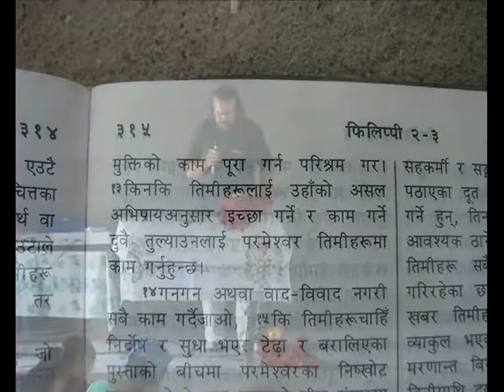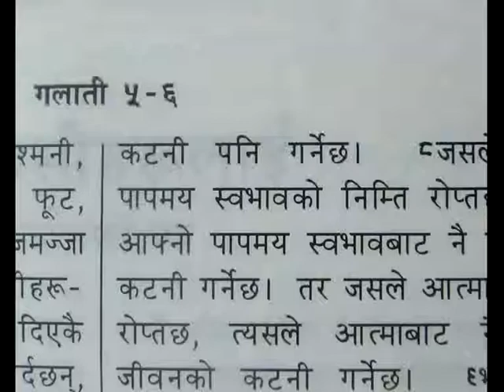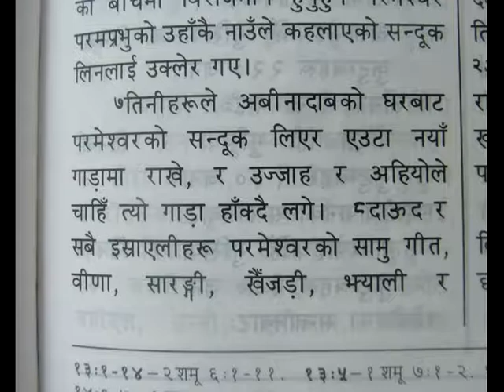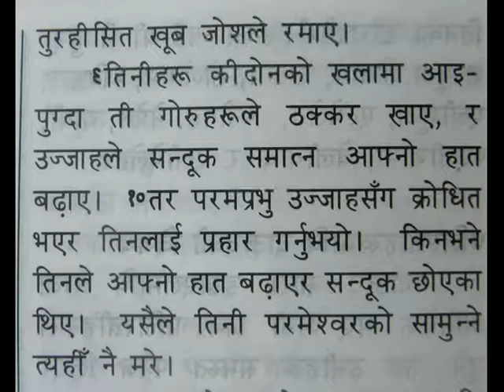Fear of God (b9)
What does it mean to fear God and why it is important.